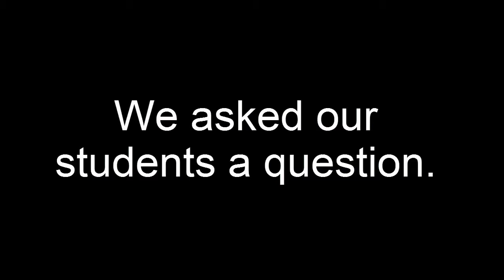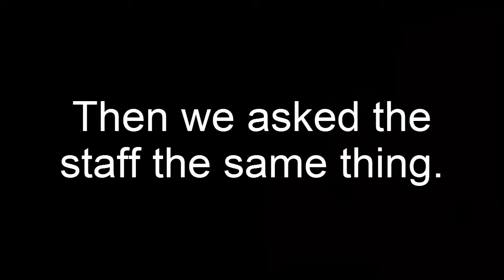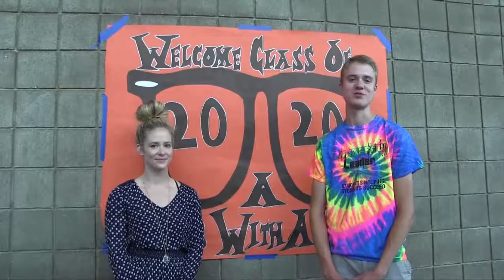2016 Welcome Back Assembly Video